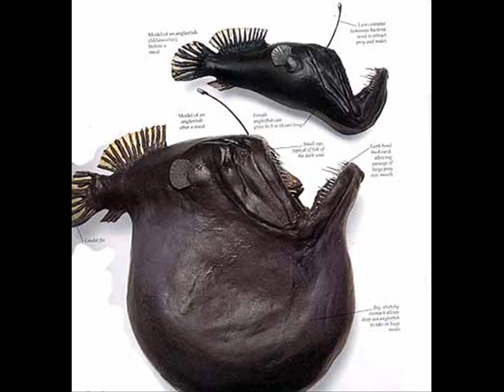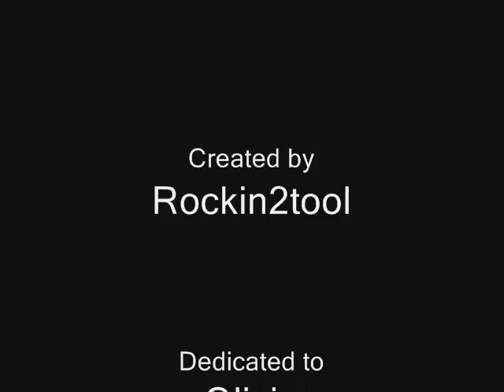Creatures Of The Sea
Video I made with pictures of sea creatures. Watch the whole thing! You may be surprised